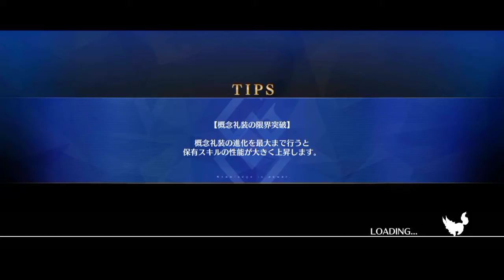FGO JP: Halloween 2022 Event - Lv. 90 Nodes, 3T Farming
Timestamps:

TBA